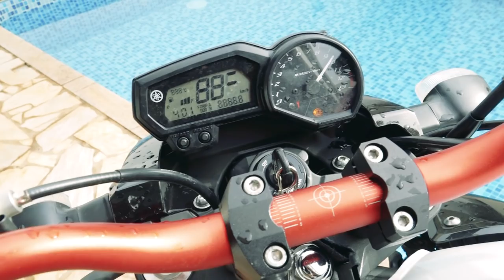FIZ MUDANÇAS NA XJ6